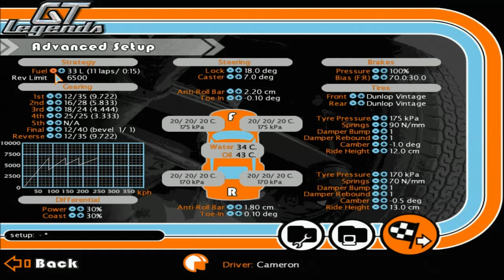GT Legends gameplay - TVR Griffith 400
Let's turn it down a notch from the big, American muscle and go the a good old British classic. The TVR.